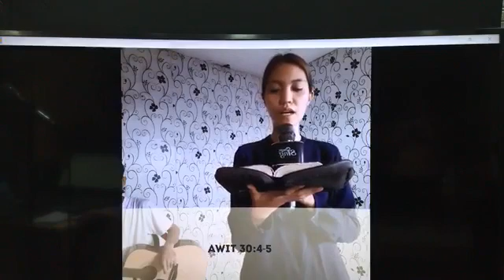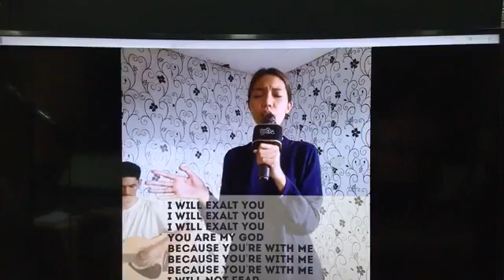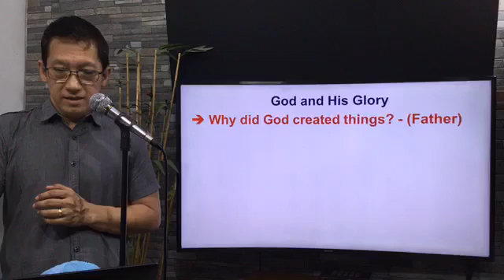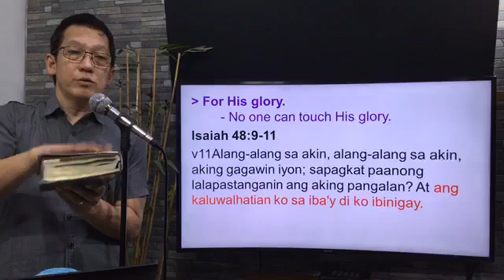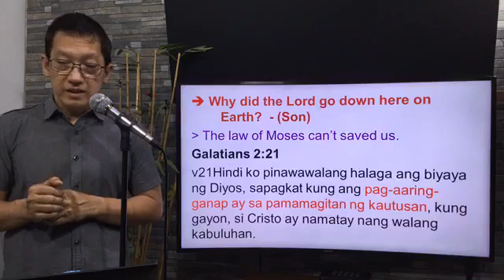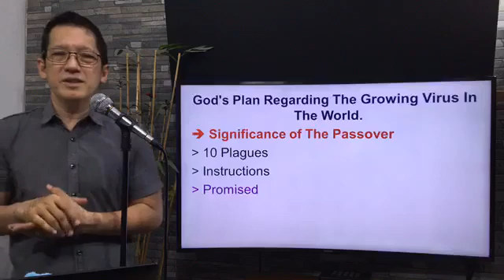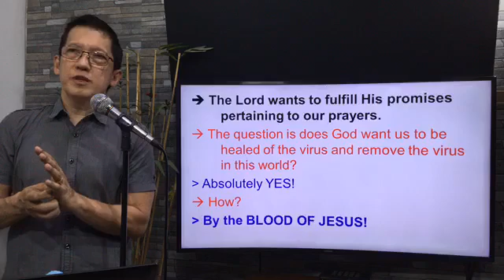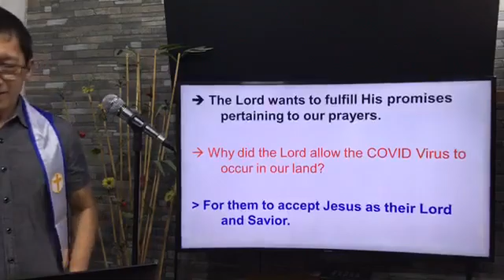Passover Sunday Service | April 12, 2020 | God and His Glory